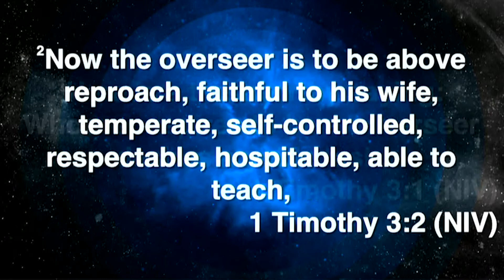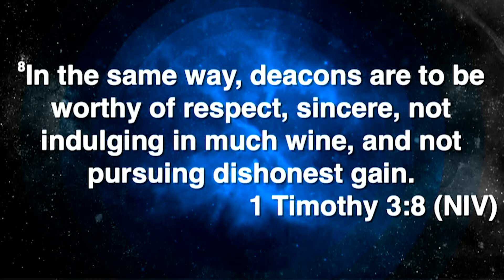Shepherd Elders - Part 1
Cornerstone Church Of Clarion. Pastor Terry Kendrick. Part 1 of a 3 part series.